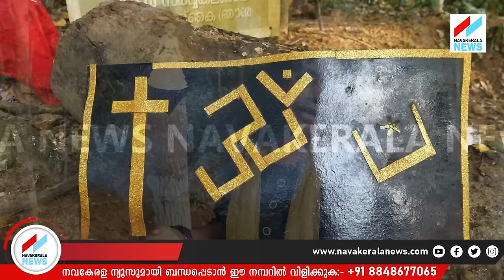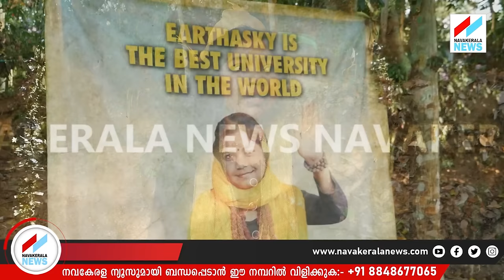ചീത്ത വിളി മാത്രമല്ല...നാഗസൈരന്ത്രി ചേച്ചി ആള് കില്ലാടിയാണ്..! |Nagasairanthri Chechi |Naga Chechi